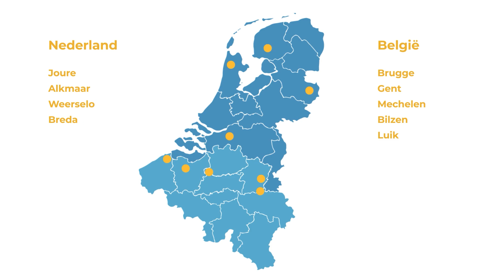MySpa jacuzzi's: Het ultieme wellness gevoel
MySpa jacuzzi’s kenmerken zich door zijn ruime indeling en zeer ergonomisch vormgegeven zit- en ligplaatsen. Ook zijn alle MySpa modellen voorzien van alle denkbare luxe opties. Denk hierbij aan LED verlichting in de spa, LED hoekverlichting, LED bekerhouder, muziekinstallatie met LED speakers en een aroma-unit. U kunt dus wel stellen dat alles wat u kunt wensen voor de meest aangename wellness ervaring terugvindt in een MySpa.